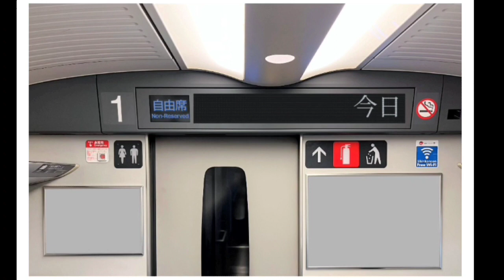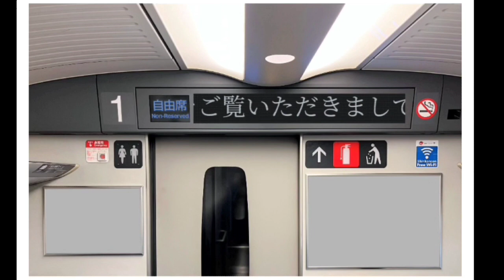VLOG 853 富士急ハイランドZOKKON取材記